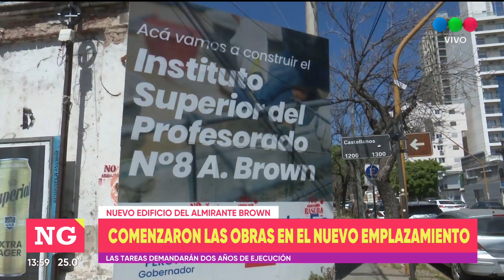Obras Almirante Brown